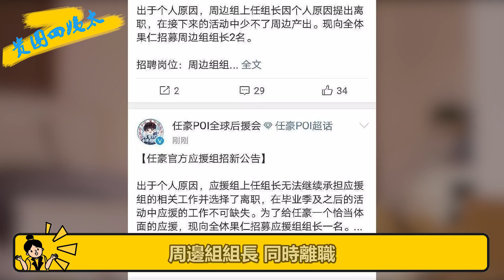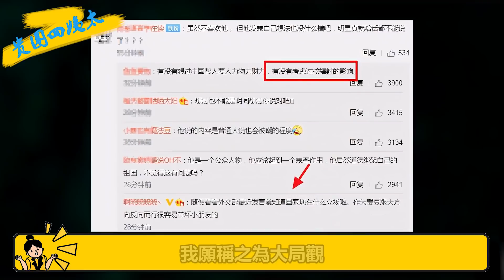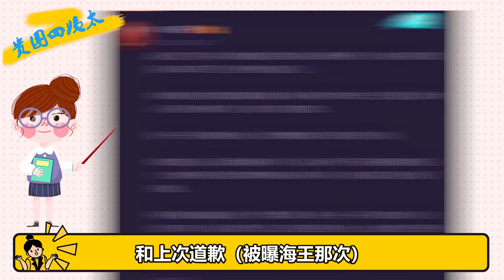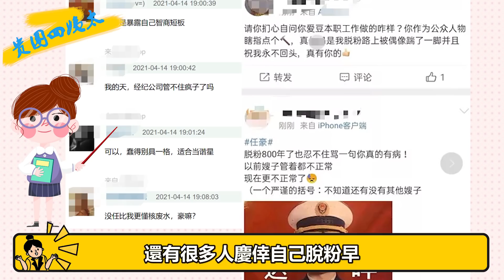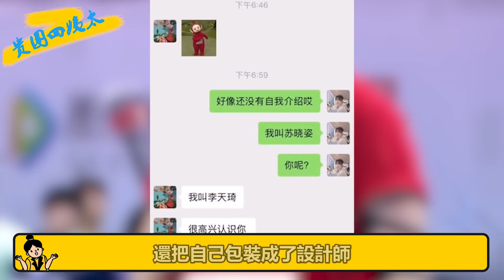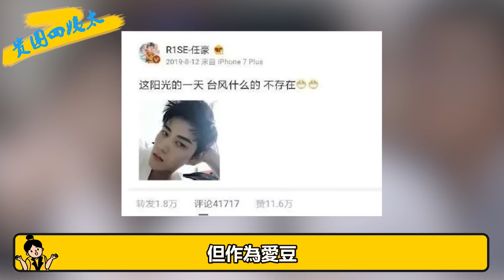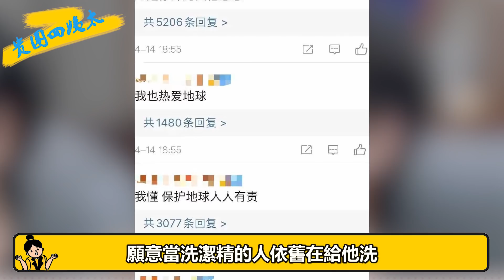繼無腦發言後，任豪又給自己的演藝事業添上致命一擊，這次還拖垮隊友？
我們每天不見不散 繼無腦發言後，任豪又給自己的演藝事業添上致命一擊，這次還拖垮隊友？